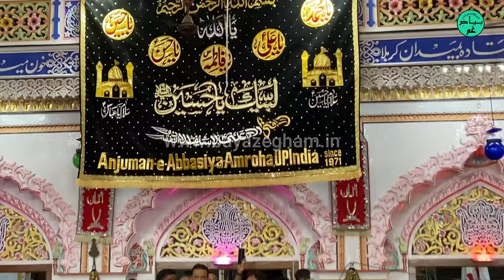Amroha | 8 Muharram 2024/1446H. | Amroha Juloos | Bayazegham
Video By: Shams Naqvi
Special Thanks To Moonis Naqvi & Mehran Naqvi
Presented By: Bayazegham